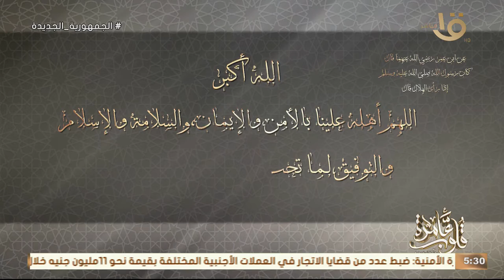قلوب عامرة | خير "أيام الدنيا" مع . نادية عمارة الحلقة الكاملة 8/6/2024